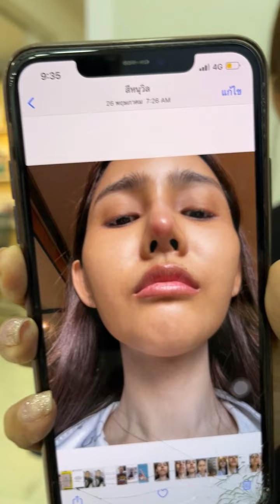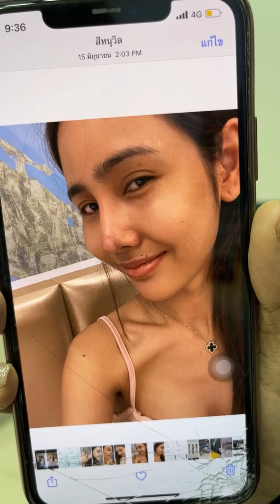จมูกซิลิโคนจะทะลุแล้ว คุณหมอช่วยด้วยค่าาา